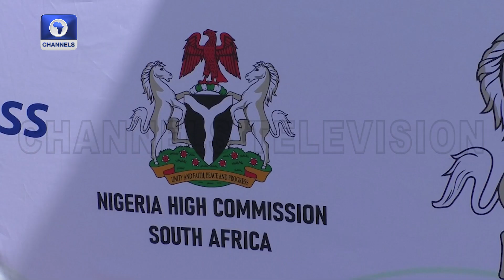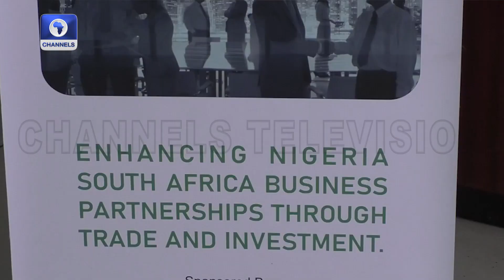Tinubu Emerges ECOWAS Chairman, Impact Of Sudan Crisis On Africa + More | Diplomatic Channel